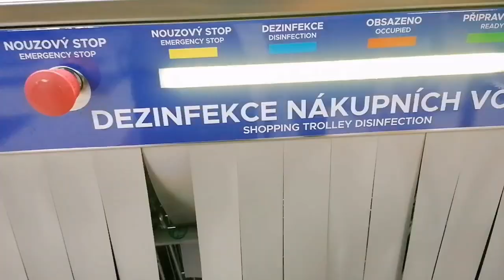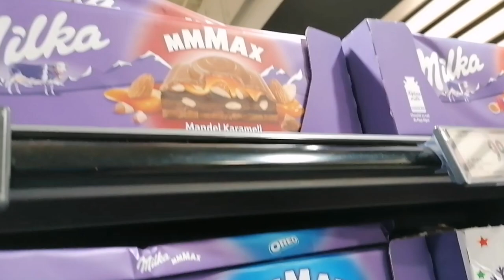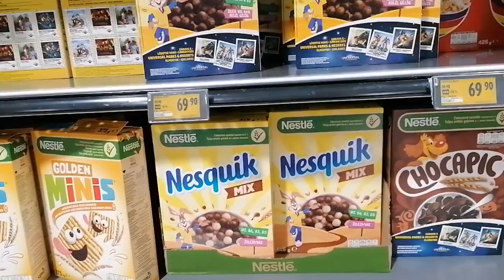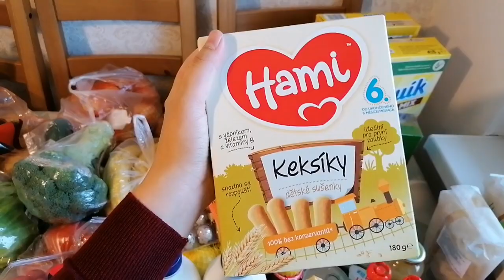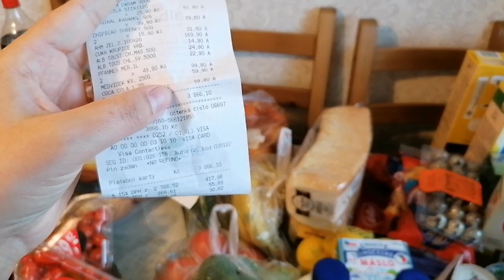Bozorlik🤑 Haftalik xarajatimiz😇😇😇